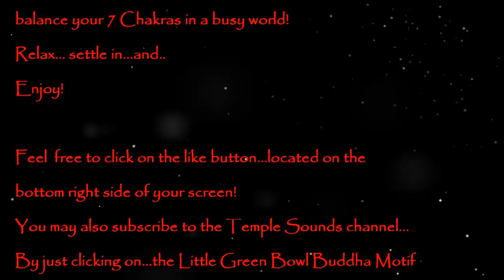Quick & Easy Meditations #3~Chakra Chimes~12 min~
Tune up your 7 Chakras today!